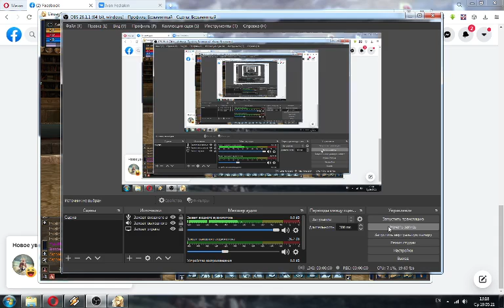Тест мик. 3